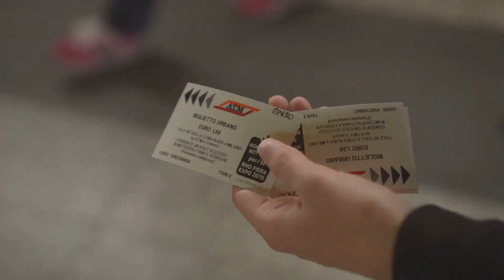Unravelling the Premium Tatkal: A Guide to Indian Railways